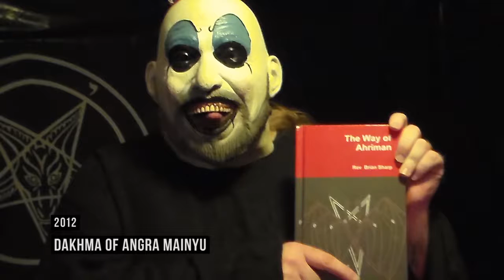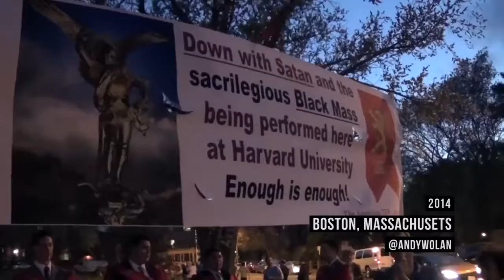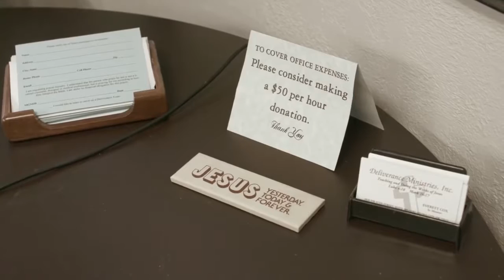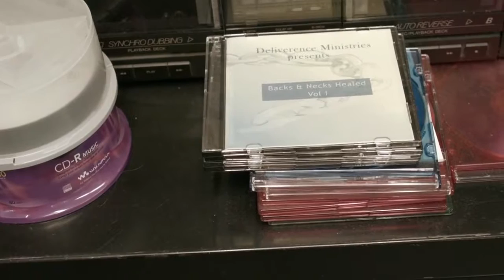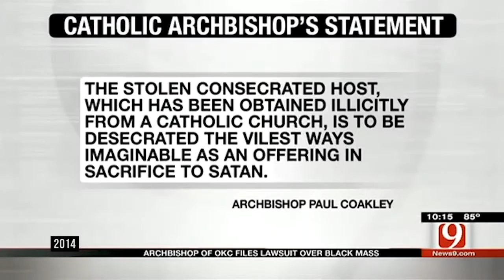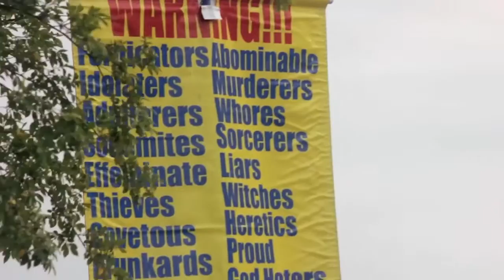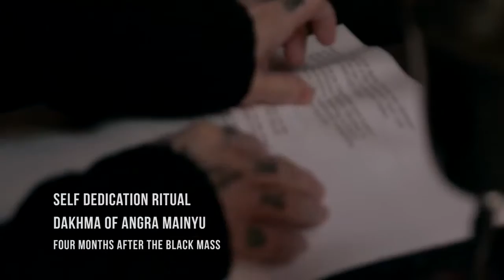The Real Enemy | Worshiping the Devil in the Bible Belt